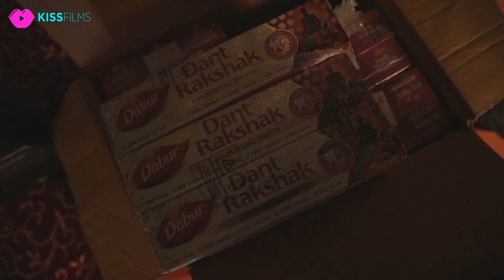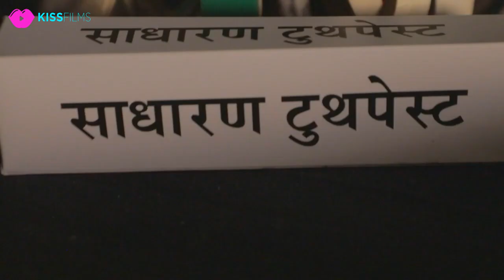Behind the Scenes with Divyanka Tripathi and Karan Patel _ Making of Dabur Dant Rakshak TVC